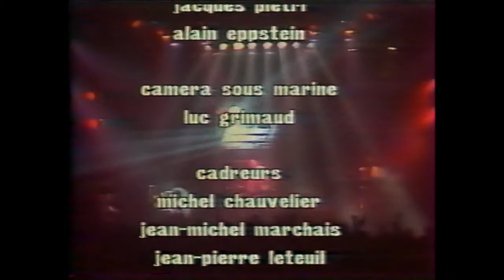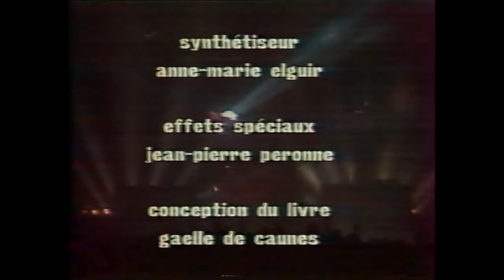Thin Lizzy - Live France 1982 Houba Houba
Thin Lizzy -  Live Palais D' Hiver, Lyon, France.  March 2nd 1982, broadcast on Houba Houba, French TV.  I have seen this recording listed elsewhere on YouTube as being from Lille, which is incorrect.